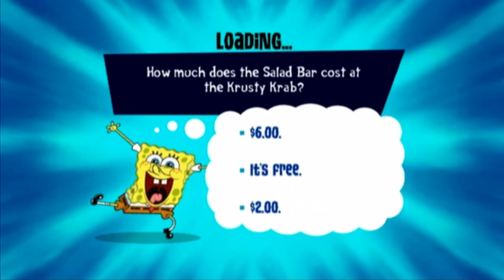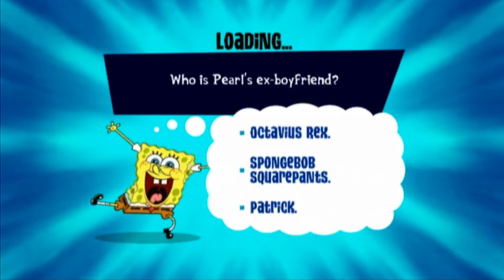Truth or Square - Part 17 - YOU SUCK Stone Tikis!